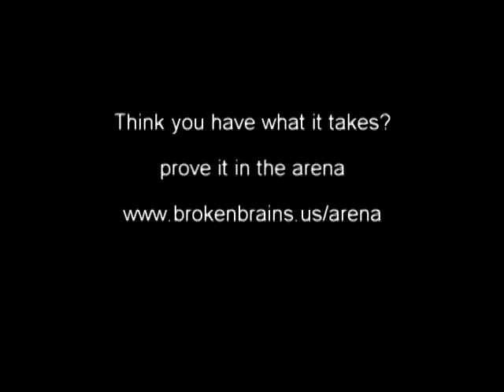FATOC Round 3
Aerials. Definitely not the best I have done, but in my defense I was sick when the footage was filmed :P

music is Mr. Scary - George Lynch